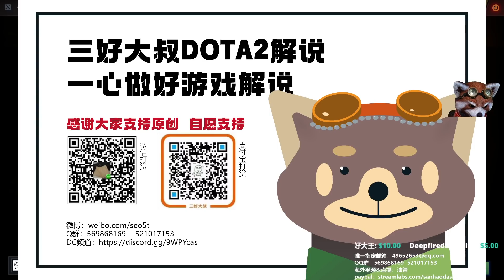【三好大叔Dota2】青春风暴暴打秘密 OG vs Secret P2 2022DPC#1西欧赛区